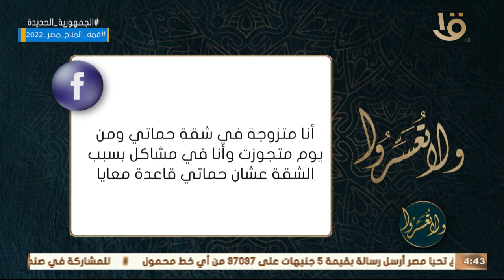ولا تعسروا | جليس الكلمة الطيبة مع د. عمرو الورداني.. الحلقة الكاملة 27-9-2022